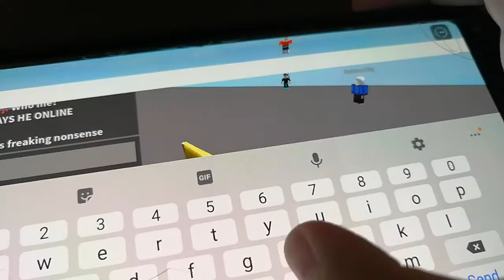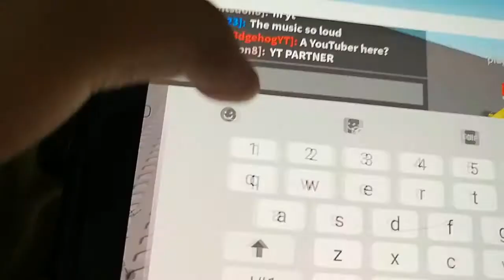Skibidi gyatt delta executor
i was playing a game on roblox and a server created by v60x trapped me. It was called hi. When i tried to leave
I cannot. So i decided to close my roblox app  then went to roblox but Banadama. I had to log in again. I think my roblox account was hacked. The end